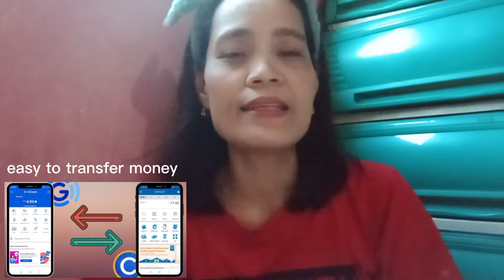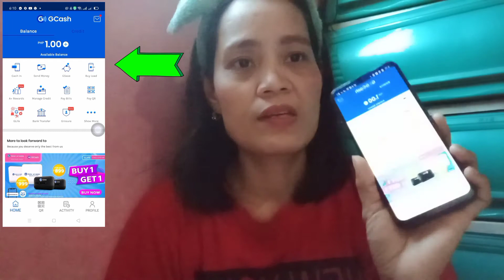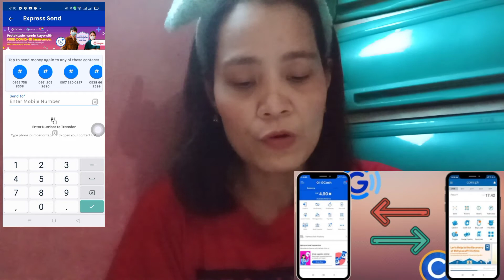PAANO MAG PA CASH OUT NG PERA FROM OUR G CASH ACCOUNT..